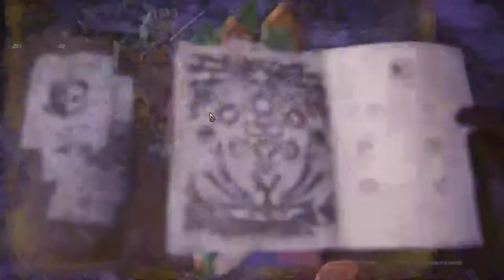【繁星】MHWI 魔物獵人冰原 下午 2020 2 6 【5】